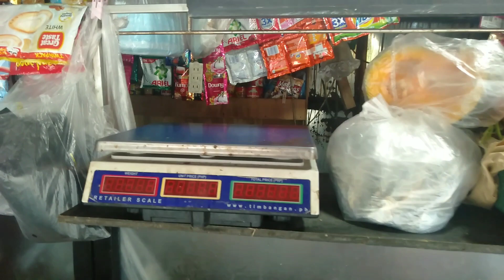AGILA VLOG TV STORE UPDATE AS OF DEC 13,2022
AGILA VLOG TV STORE